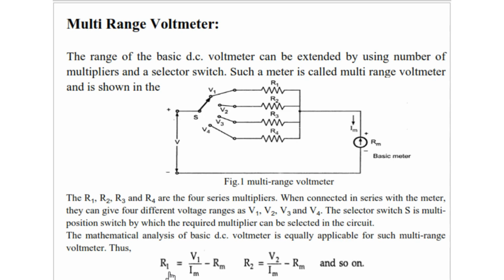Design of Multi Range Voltmeter, Selection of Multipliers with Selector Switch, I&M Lectures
Skills and Services available for:
PLCs
Automation Systems
Control Systems
Power Electronics
Electric Circuits
Engineering Mathematics
Engineering Economics
Engineering Management
Introduction to Artificial Intelligence
Fluid Mechanics
Labview
Multisim
Research Papers
Research Thesis
Technical Reports
Project Reports